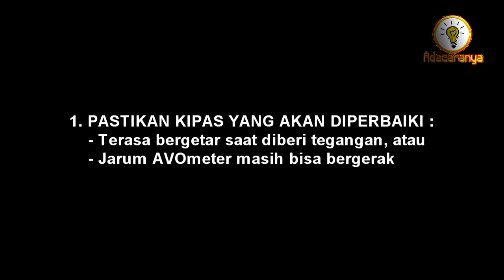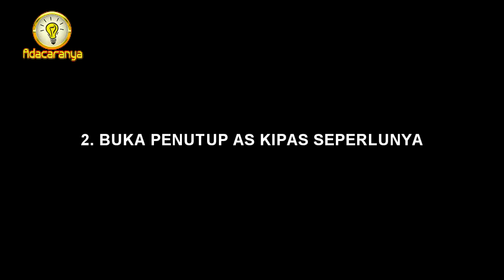TUTORIAL SERVIS KIPAS KOMPUTER MACET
Anda pasti bisa dengan mudah memperbaiki kipas pc yang macet, hanya bergetar dan tidak mau berputar pastinya.
Nah, lewat video tutorial ini saya bagikan pengalaman saya setelah servis kipas komputer yang macet.
TONTON sampai selesai video ini supaya tidak salah paham. LIKE jika bermanfaat buat anda.
setiap minggu.
8. Tutorial Seni dan Kerajinan
10. Tutorial Rumah Tangga / Sehari-hari

Adacaranya Channel